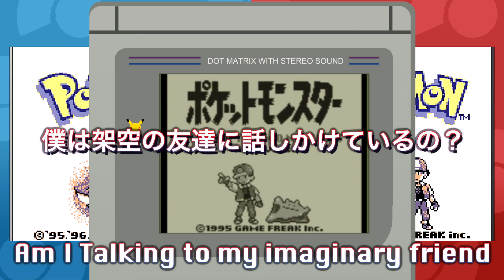【英語・日本語字幕】Yaffle - Reconnect (feat. Daichi Yamamoto & AAAMYYY)【from『Pokémon 25: ザ・アルバム』】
ポケモン25周年を記念して世界中のアーティストが参加したアルバム『Pokémon 25: ザ・アルバム』に収録された日本人アーティスト参加楽曲に、英語・日本語字幕をつけました（和訳はこちらで勝手に訳したものです）

この曲「Reconnect (feat. Daichi Yamamoto & AAAMYYY)」は『ポケットモンスター 赤・緑』のゲーム音源をサンプリングしてるようなので、ポケモン・ファンの方は要チェック！

＊この動画は公式ではなくファン・アートとなります。アップローダーは権利を有しておらず、動画の収益は全てアーティストに配分されています。